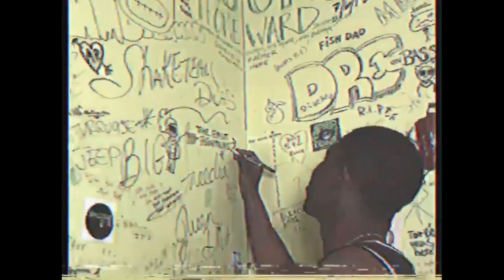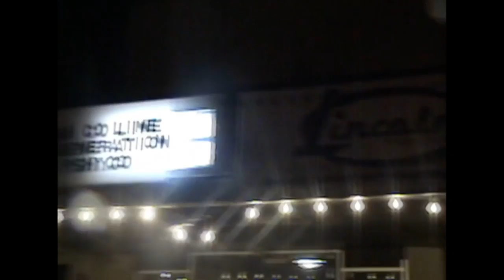Stephen Jailon - Double Back (Freestyle) (Official Music Video)